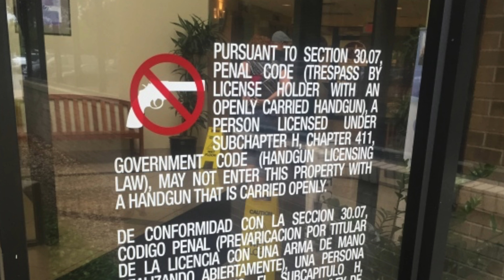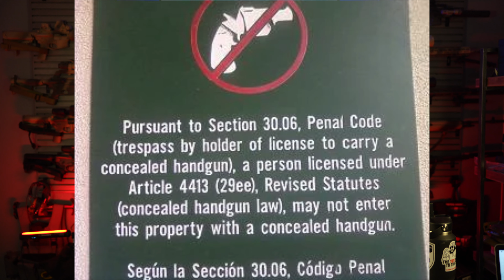Make Open Carry Great Again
Yes, I am turning into my final FUDD form - I like 45acp and open carrying in a nice leather holster.  But that doesn't make me wrong.  I really think more people should feel comfortable open carrying their handguns.  In this video I present my reasons why.

0:00 - Quick Shoot
0:12 - Background and what it's like to carry in California
1:23 - What it's like in carrying in Texas
2:46 - My new leather rig
4:49 - history of open carry vs concealed carry
7:54 - Debunking Anti-open carry arguments
12:18 - Why SHOULD you open carry